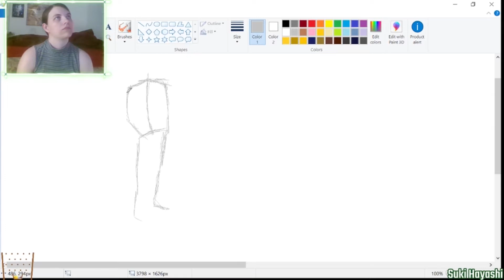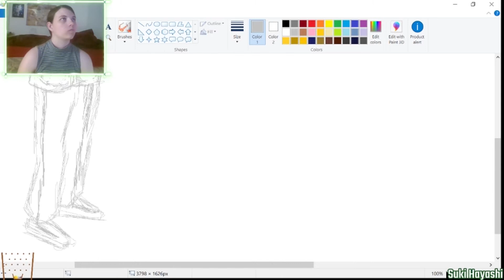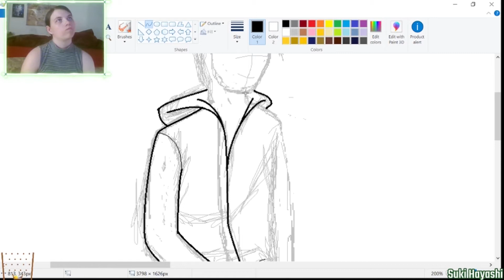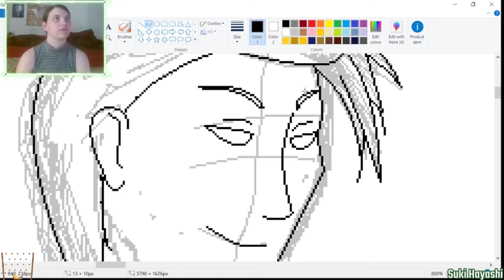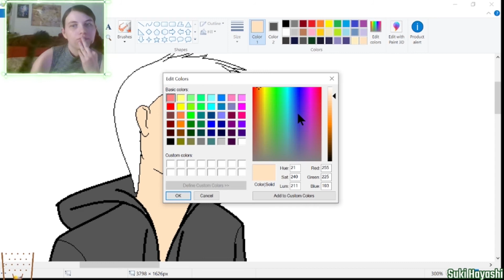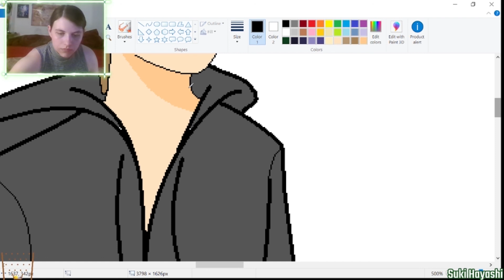Drawing "A Guy With Hands in Pockets" - Drawing Suggestions #1 Part 3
hand in pocket = happy guy

Don't care for twitch? That's fine I'll be posting here every day!